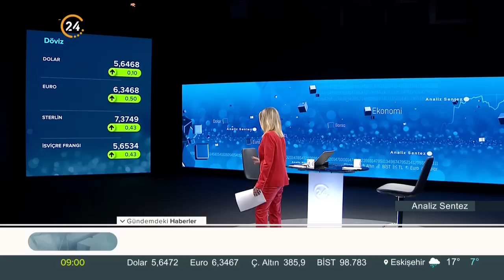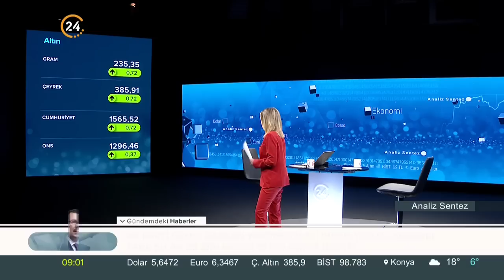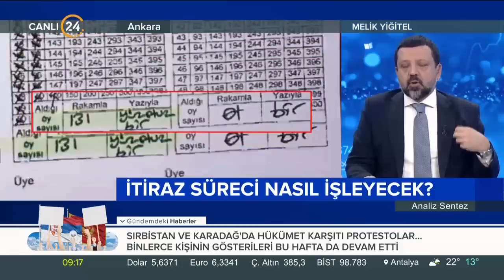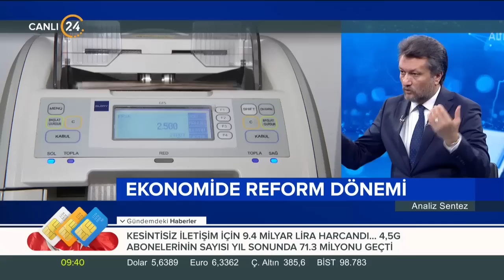Analiz Sentez (08.04.2019)